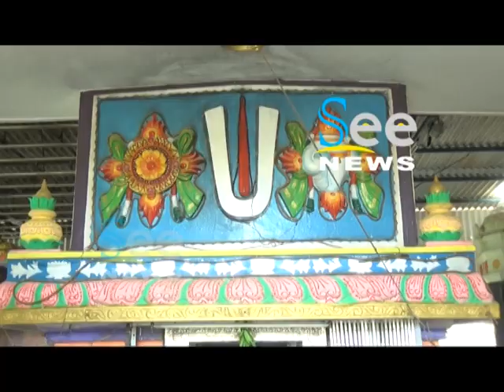శ్రీ రామ మందిరంలో శ్రవణ శుక్రవారం సందర్భంగా శ్రీ కళ్యాణ వేంకటేశ్వర స్వామి వారి తిరుమంజనం - See News